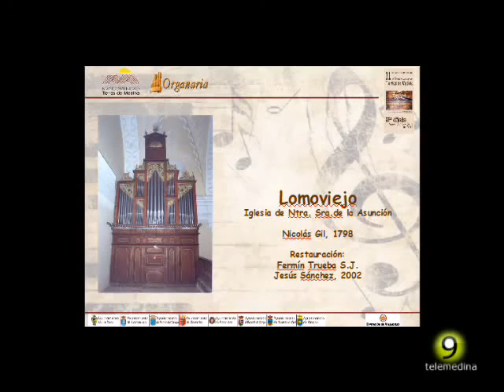Noticia 16-5-2012 Concierto de Órgano en Lomoviejo el 20 de Mayo